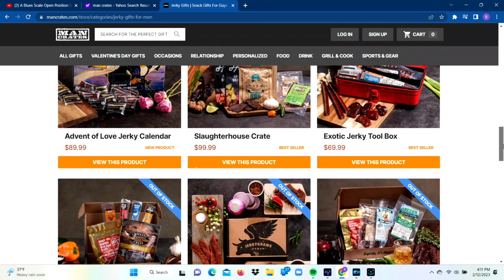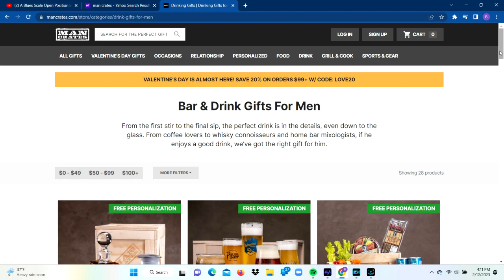Man Crates Unboxing